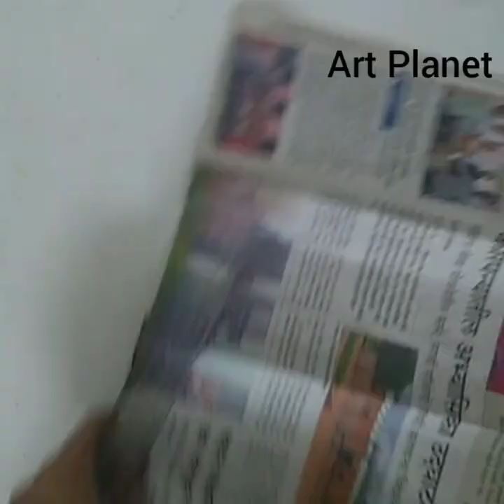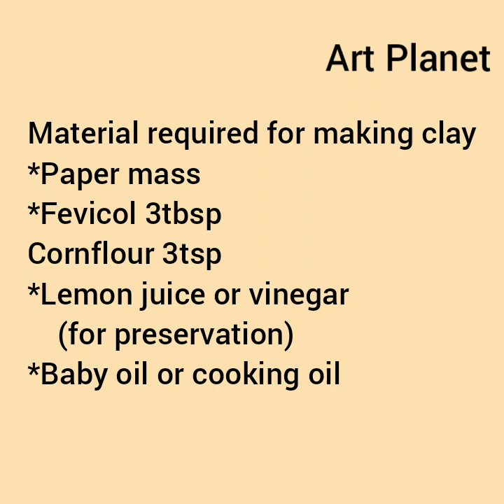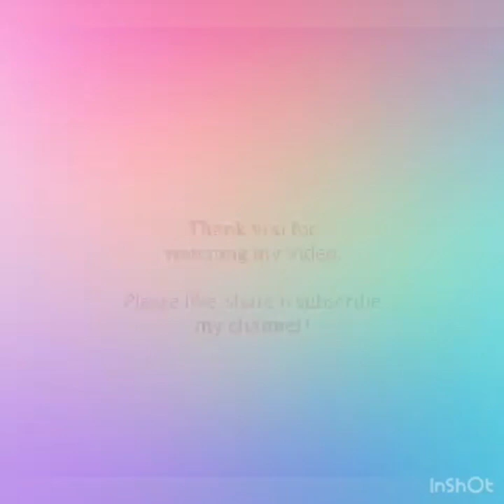Paper clay/Easy method of clay making at home|पेपर से बनाये घर पर बढ़िया क्ले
hello everyone,
Here I am posting a tutorial of clay making at home with very easy technique.
you can make clay at home whenever you want. And make a beautiful articles from the clay.
This is not my technique but I learnt it from specialist. if you like it then please try at home.
I will post one more video how to use this clay so watch my both video